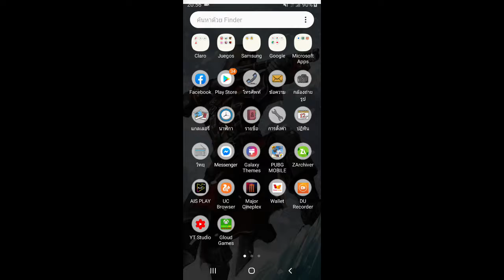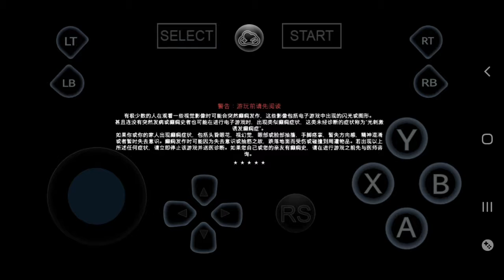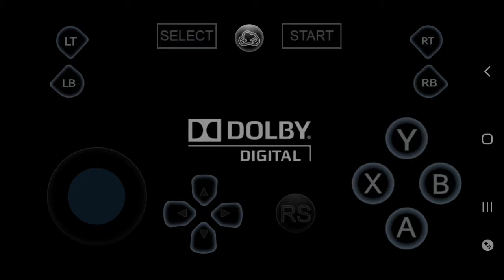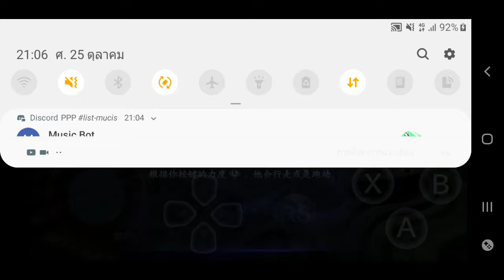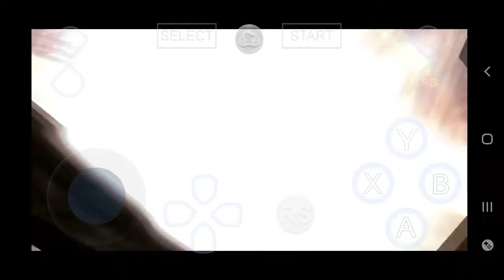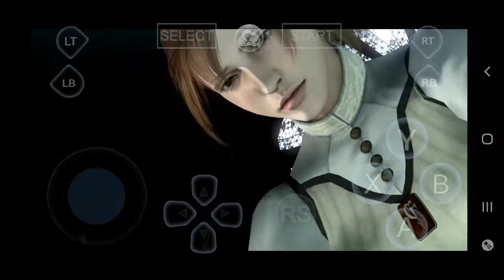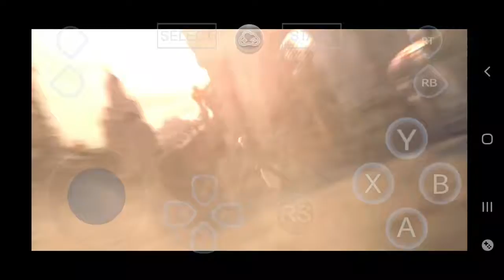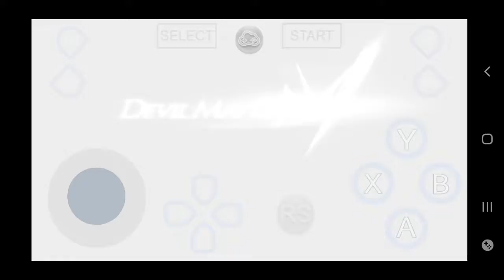Devil may cry 4 #1 : let's rock baby!! (แนะนำให้ขยายจอ)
Far Cry 5 กูเล่นไม่ได้